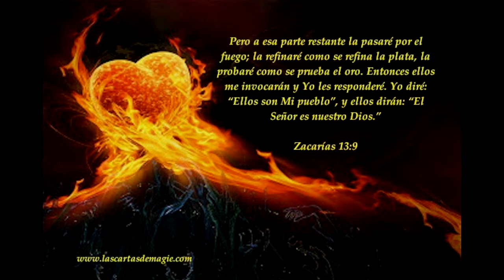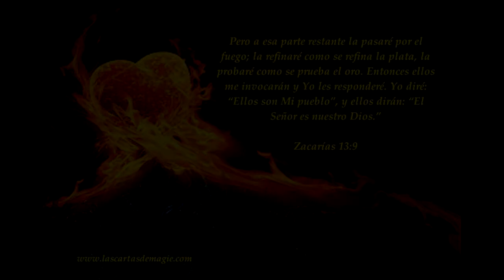El Alfarero- Nena Leal ( Cover) Rosa A Perez